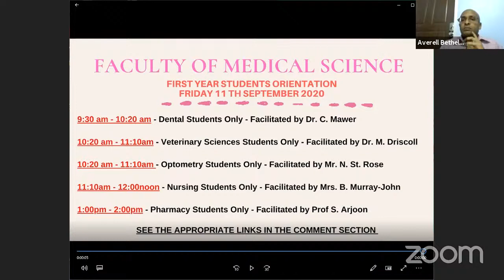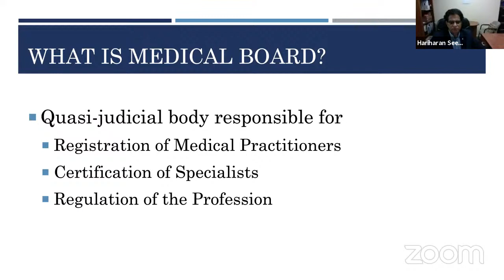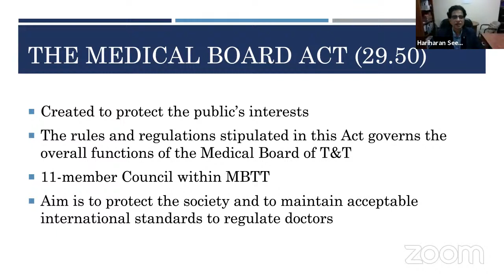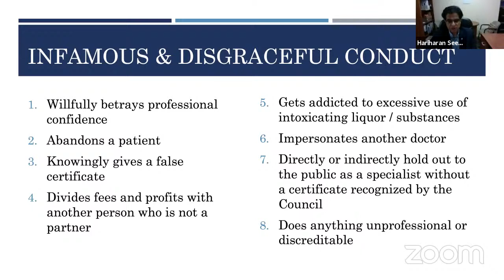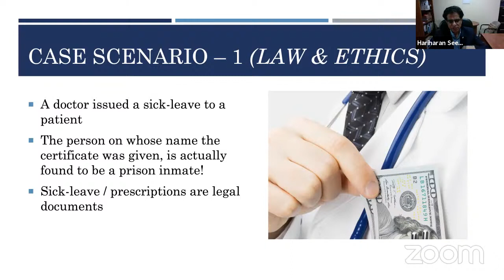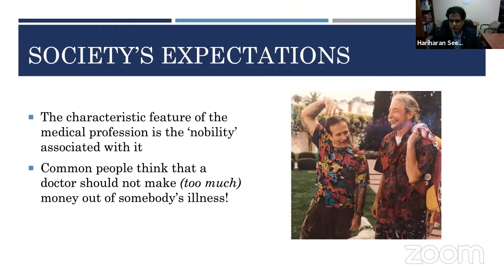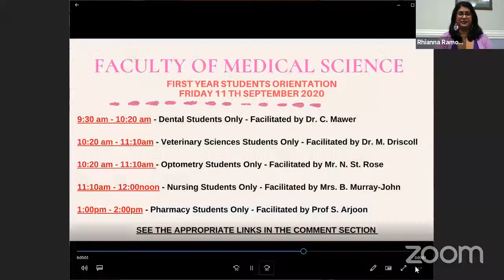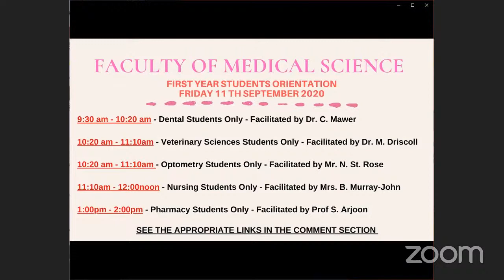New Student Orientation- Faculty of Medical Sciences: Session 5 2020-2021